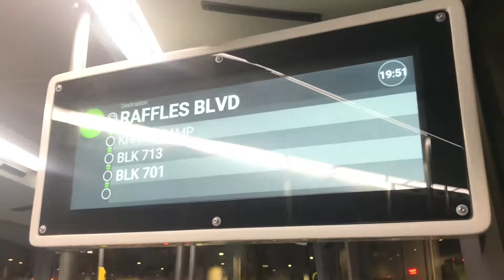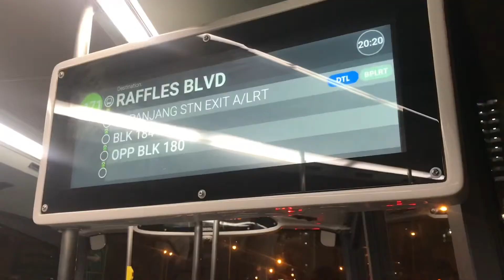[SMRT] SG6066J on service 171 - MAN ND323F A95 Euro 6 Gemilang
The busesfan Ng Films SG6066J, a MAN ND323F A95 Euro 6 Gemilang on service 171

All footage filmed and edited by The busesfan ng